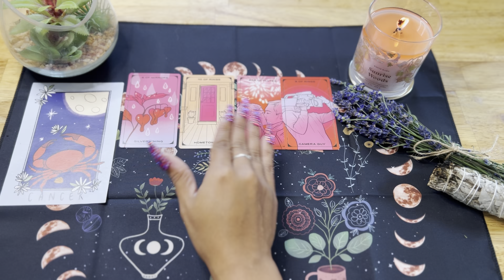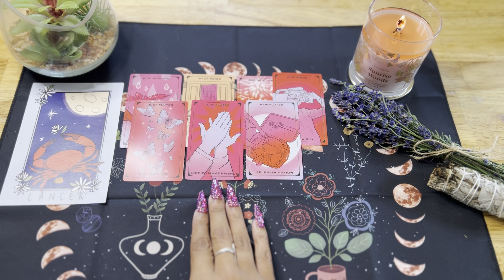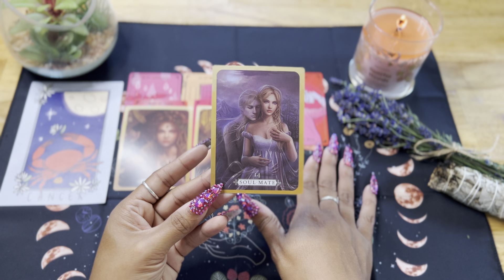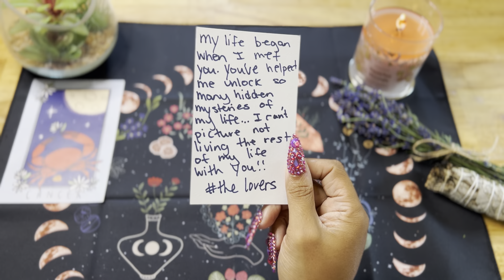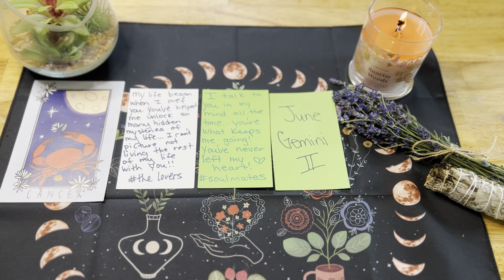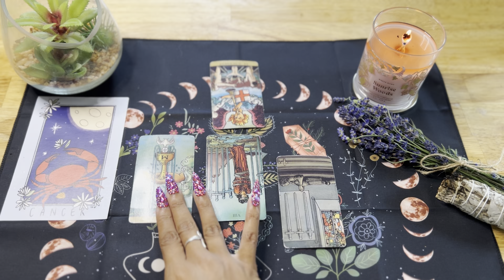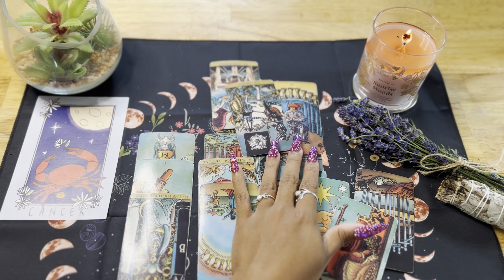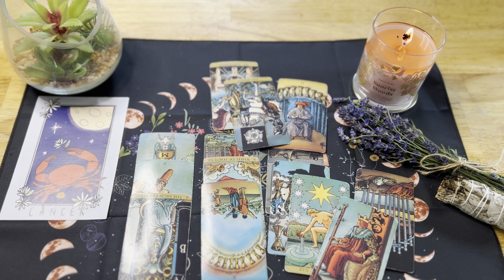♋️CANCER!💗SUM1 FOUND OUT THE HARD WAY NOT TO TAKE ADVANTAGE OF YOUR LOVE FOR THEM‼️😳😤⚔️💔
Welcome to my channel🤗❤️🍄🌿Help someone else that might need to see this message, by LIKING this video👍🏽😊I would also love it if you subscribed✅so that you stay up on all the messages that the Universe 🌎💫 has for you‼️❤️

General Portion✨-00:00- 08:57
Person On Your Mind🧠-08:58- 20:36
Singles Portion💖-20:37- 28:16

IF YOU’D LIKE TO BOOK A PERSONAL READING WITH ME🔮🥰✨Please Follow The ✨NEW✨Directions Below:⬇️⬇️

In the note section you MUST include your email so that I can correspond with you about your reading!
$55- for love reading (15-20 min video)
$55- career/friendship reading(15-20 min video)
$44- one specific question reading(10-15 min video)
I DO NOT DO LIVE READINGS, all are recorded.
**2-4 day turnaround for readings, I don’t offer same day readings!**😊✨

Love & Light,
Kieyana